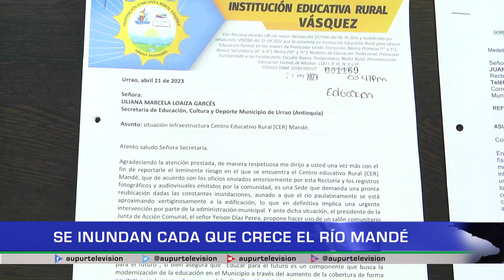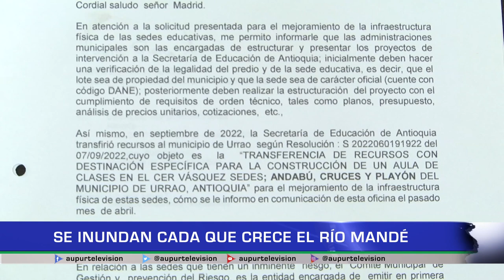SE INUNDAD CADA QUE CRECE EL RÍO MANDÉ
Parece que el mal de las escuelas está generalizado por todo el territorio, esta vez no envían una denuncia desde la Institución Educativa Vásquez cede Barrancón, plantel que se inunda cada vez que crece el río Mandé, hasta ahora sus clamores no han sido escuchados y debieron acudir al salón comunal.